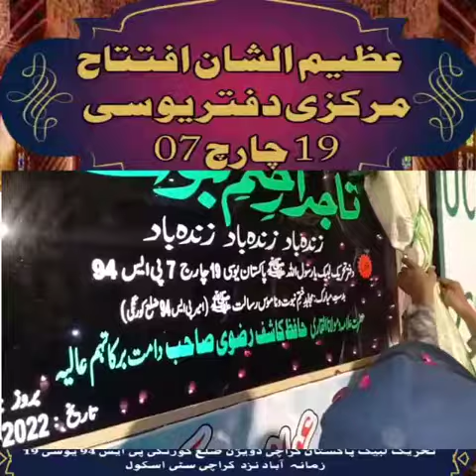TLP Karachi PS- 94 UC-19 charge 7 iftitah Badast-e- Mubarak PS 94 Ameer Allama Kashif Rizvi Sahab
عظیم الشان افتتاح مرکزی دفتر یوسی 19 چارج 7 میں تحریک لبیک پاکستان کراچی ڈویزن ضلع کورنگی پی ایس 94یوسی 19 زمانہ آباد نزد کراچی سٹی اسکول